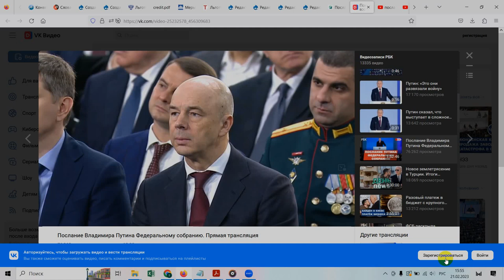Логистические корридоры Север-Юг по Каспию, ВСМ Москва-Владивосток, порты Азовского, Черного, KZ CH